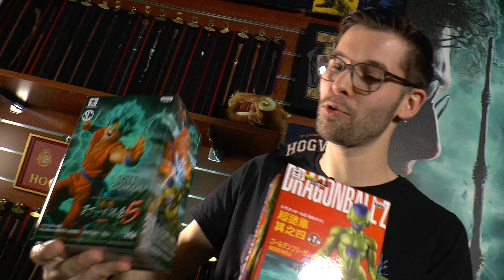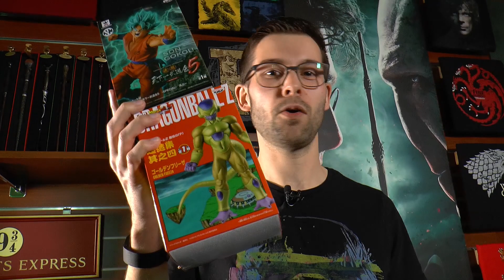Elbenwald-Gewinnspielauflösung: Wer hat Goku und Freezer gewonnen?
Hallo liebe Mitlesenden. Die Überschrift sagt eigentlich alles, was man wissen muss. In diesem kurzen, erstaunlich schlechtem Video geben wir den Gewinner unserer letzten Verlosung bekannt. Beziehungsweise die Gewinnerin, denn diesmal hat eine Dame gewonnen. Joah, sonst gibt's eigentlich nichts zu sagen.

Oder doch: Das Thumbnail sieht so seltsam aus, weil Martin langweilig war. Was komisch ist, denn eigentlich hat er grad voll viel zu tun. Aber trotzdem war ihm langweilig und er hat dieses Thumbnail gemacht. Und zwar schlecht. Naja, so isser, unser Martin ...

Edit: Martin sagt, ihm war nicht langweilig. Er hat das aus "Mangel an Alternativen" gemacht ... was immer das heißen mag.